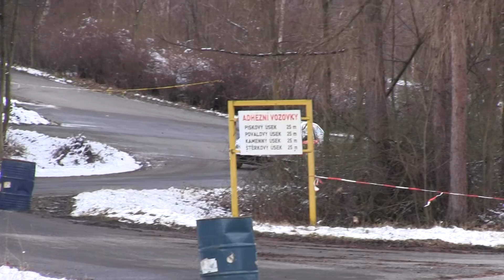Traiva Rally Cup Test III. 2021 | 24 | David Směja